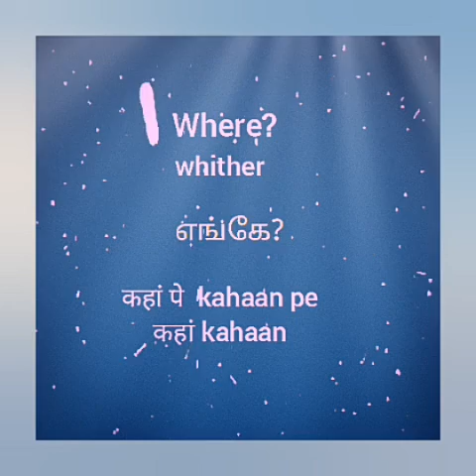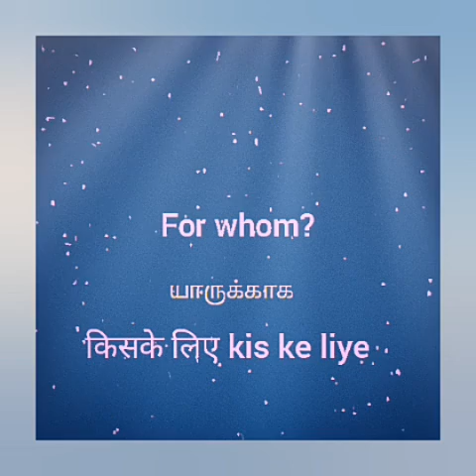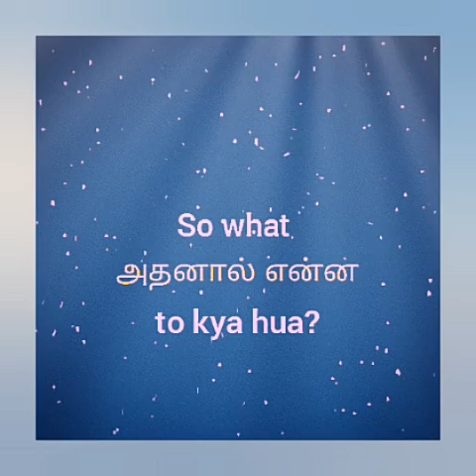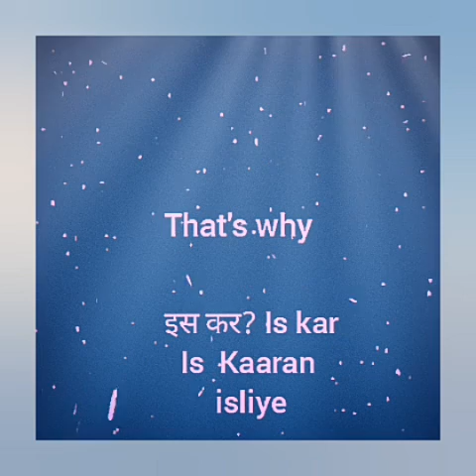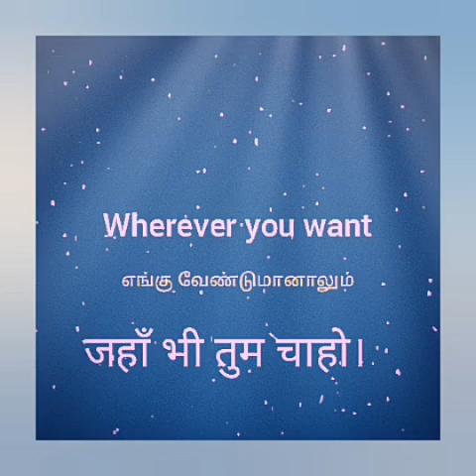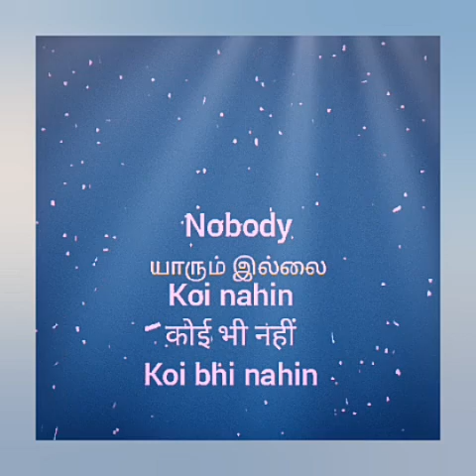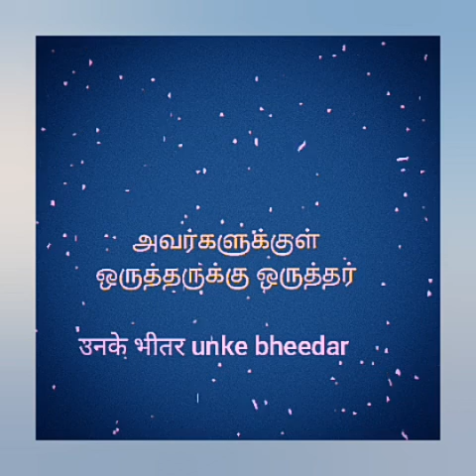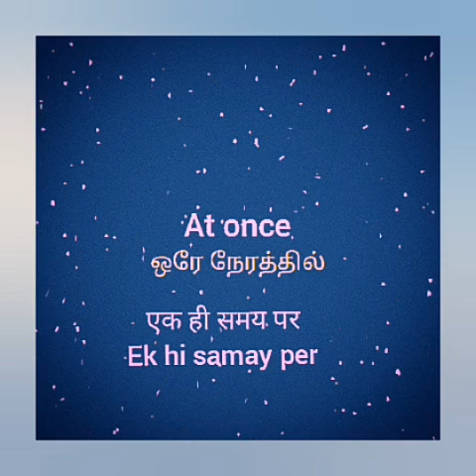learn Hindi- speaking and learning through Tamil - basic words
It Hindi speaking and learning through Tamil
என்ன kyaa
ஏன் kyon
எப்படி kaise
எப்பொழுது kab
இப்பொழுது ab